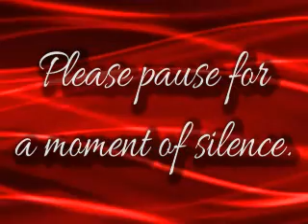G-News - January 22, 2016